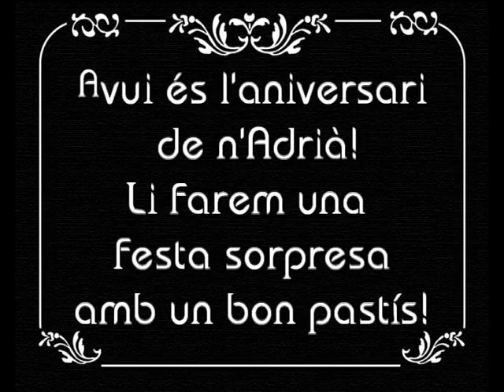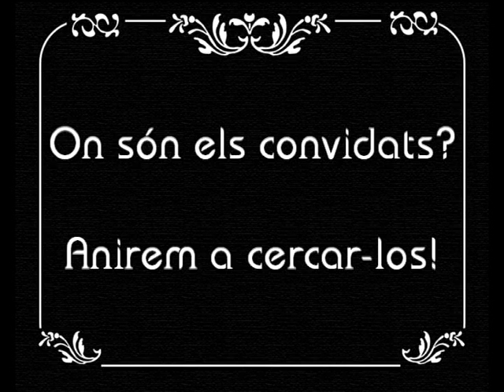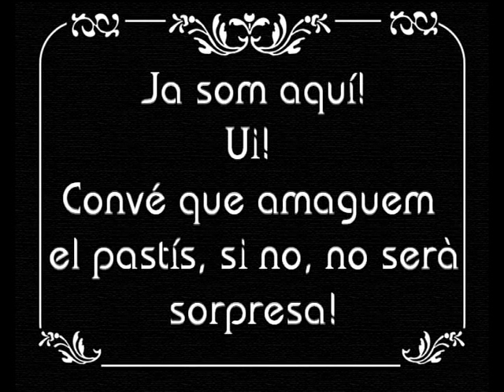1r D La festa d'aniversari